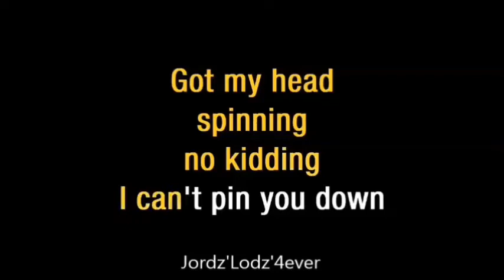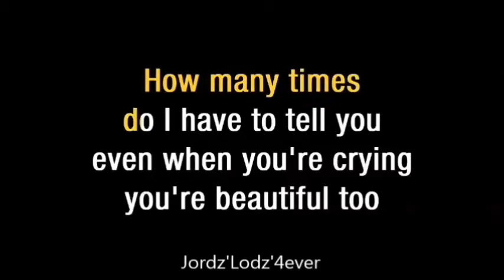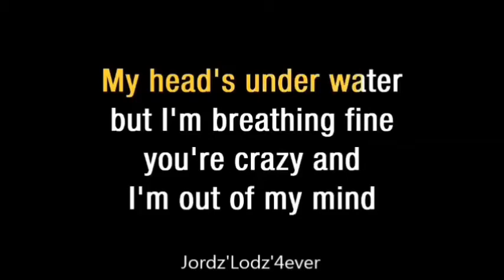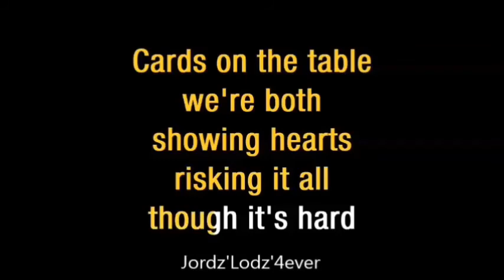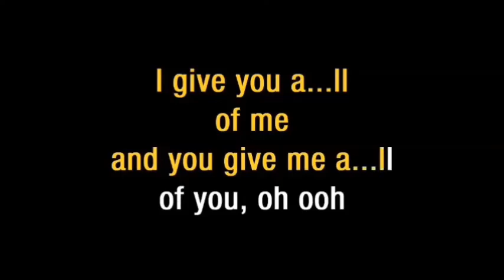John Legend_All Of Me_Karaoke